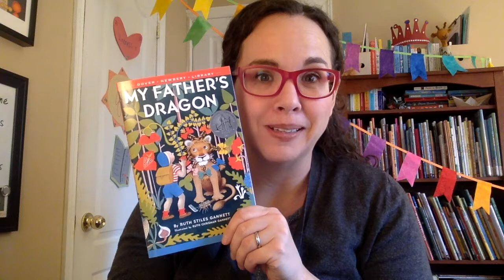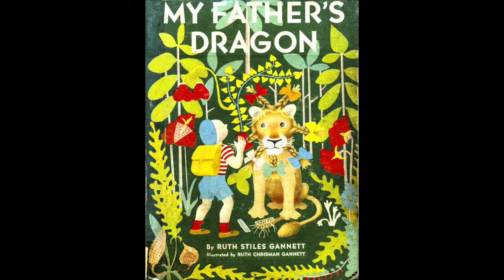CHAPTER BOOK READ ALOUD: My Father's Dragon, Chapter 1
Read Along! Open the Closed Captions or go to Project Gutenberg to find the full text

Title: My Father's Dragon
Author: Ruth Stiles Gannett
Illustrator: Ruth Chrisman Gannett

In Chapter 1 of this Newbery Honor Book, our narrator's father finds a cat who tells him a very curious story.